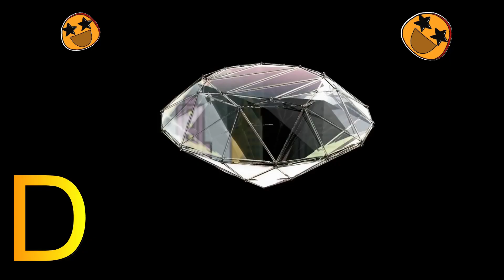ABC Alphabet Song | A for apple Phonics Song | ABCD Alphabet Rhymes for Nursery Kids - KK Education